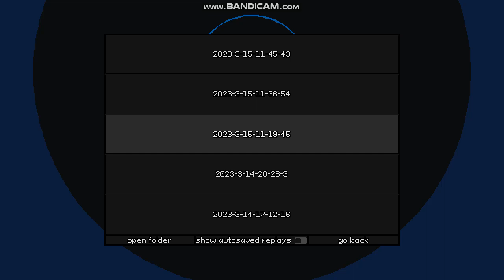Your Only Move Is HUSTLE - Cowboy vs Widzard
iooo